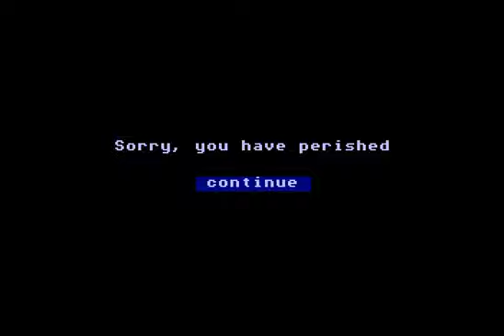Mazer II for the Apple IIGS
Mazer II is played from a first-person perspective and features smooth scrolling 3D graphics similar to Wolfenstein 3D.  The player is dropped into an unusual fantasy world and must figure out what the ultimate goal and purpose of the game is while navigating mazes, solving puzzles, and shooting enemies.  The game can be difficult because it is intentionally vague about how to play and what to do.